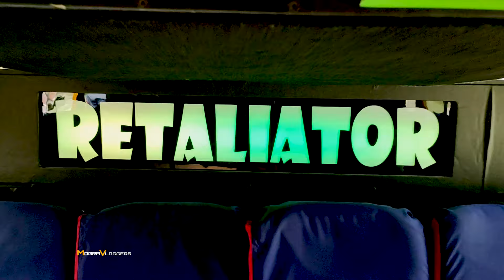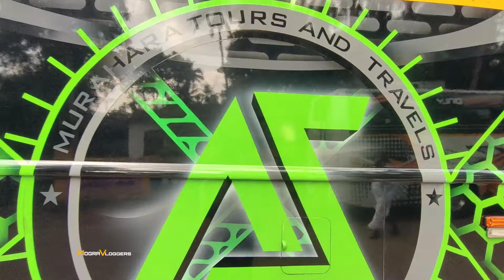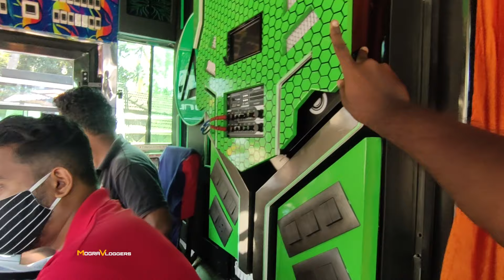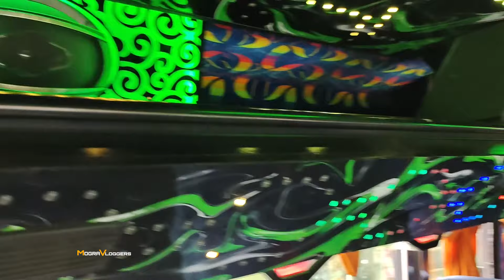ആദ്യമായി dd യും kikker ഉം ഒരുമിച്ച് കയറ്റിയ MURAHARA RETALIATIOR 😈😈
hai machanmaare
കൊല്ലം ജില്ലയിൽ. അരങ്ങ് വാഴുന്ന murahara യുടെ retaliater edition businte വിശേഷങ്ങൾ ആണ് guys

MOGRA VLOGGERS
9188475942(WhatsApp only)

mogra vloggers official account ❤️
follow gooys

camera —using mobile camera